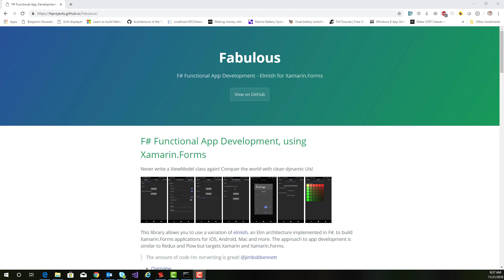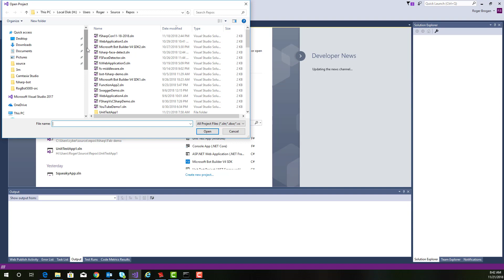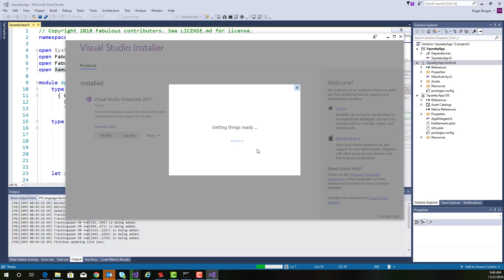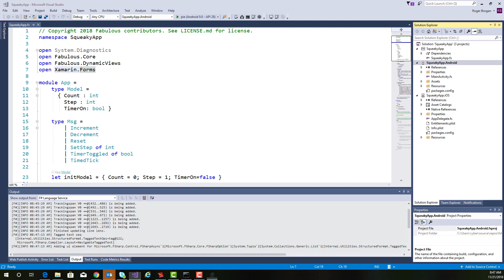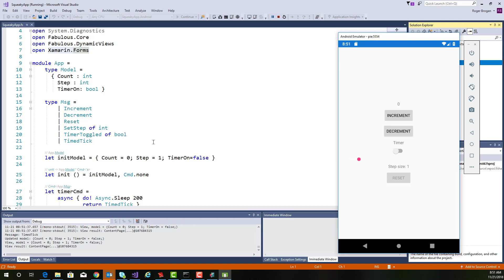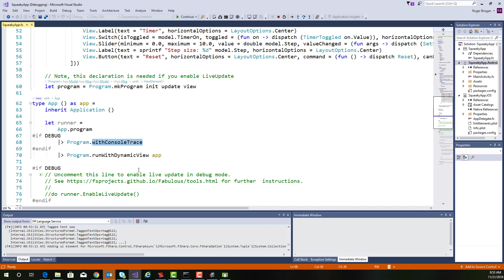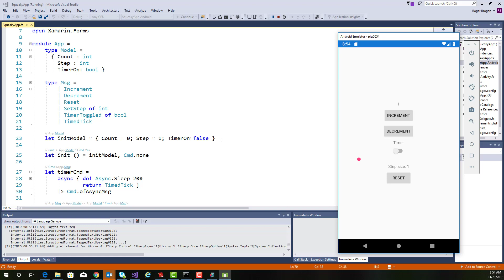F# in 10 minutes or less | Fsharp Cross Platform Mobile App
Learn how to write a mobile app in F#.
Please leave any suggestions for future videos in the comments!

If you found this video helpful you might also be interested in receiving my subscriber-only F# tutorials.